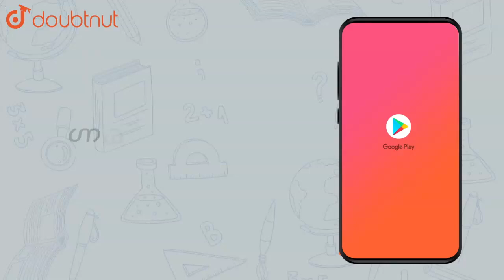1.0 g of Mg is burnt in a closed vessel which contains 0.5 g of `O_2` |Class 11 CHEMISTRY | Doubtnut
1.0 g of Mg is burnt in a closed vessel which contains 0.5 g of `O_2` . Which is the limiting reactant? What is the amount of MgO formed in the reaction?

Online Class में Admission लेने के लिए यहाँ click करें :
👉Class 11 | CBSE Boards | English Medium :

👉 Have Any Query? Ask Us.